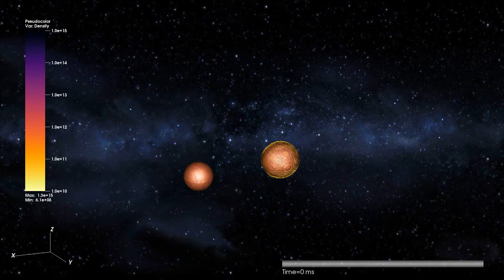Binary Neutron Star Merger (M=2.75 q=2.25)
Visualization of density isosurfaces from the merger of a 1.841Msol neutron star with a 0.8191Msol neutron star. The merger results in the prompt collapse of the remnant to a black hole, which is kicked to a speed of roughly 3,700 km/s (over 8 million mph). The entire simulation corresponds to roughly 25 milliseconds of physical time, shown by the slider at the bottom right.